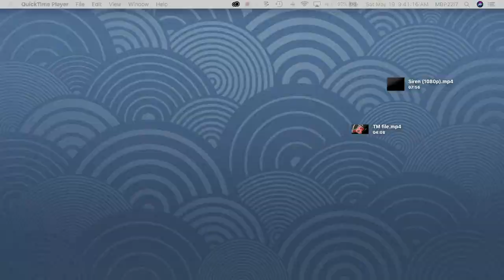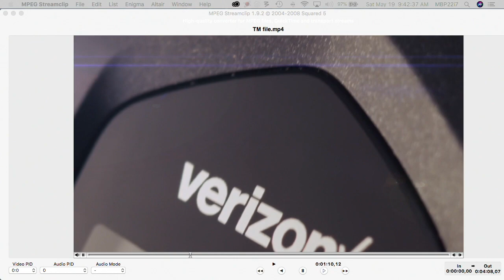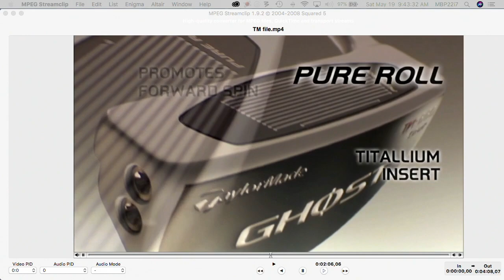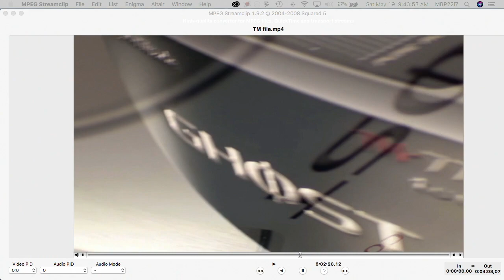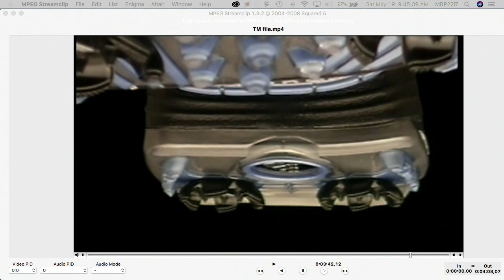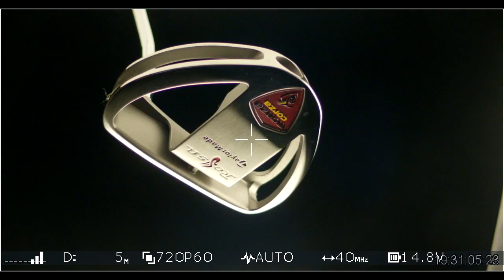May 2018 - Product photography with Gary Manske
Gary Manske is an award winning director and cinematographer with over 20 years of experience. He is considered an expert in special effects and miniature cinematography, and will be led this seminar on shooting and lighting for product photography.

SDMediaPros is the San Diego Chapter of Media Communications Association International, a non-profit organizations dedicated to the educations of media professionals.  Technology is in constant flux. Learn more and apply higher video standards to your productions for the betterment of your community.